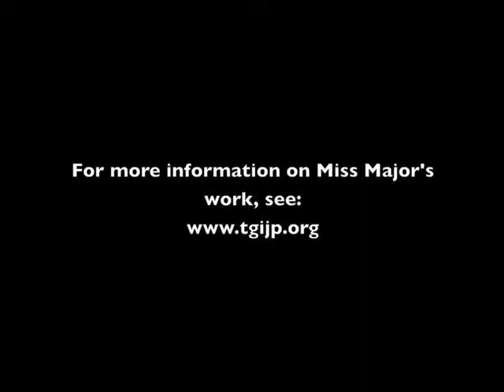Miss Major - Catalyst Project's Visionary Politics Panel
This is a talk by Miss Major on April 17, 2011, at the Catalyst Project's Anne Braden Anti-Racist Organizing Training Program open panel on Visionary Politics.

Miss Major is a longtime transgender community activist, Community Organizing Director for the Transgender, Gender-Variant & Intersex (TGI) Justice Project, and recipient of the Vanguard Public Foundation's Social Justice Sabbatical Award. For more information on Miss Major's work,